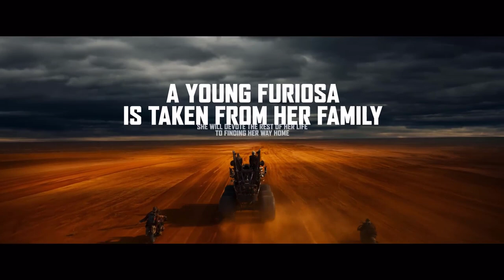Furiosa Trailer But Dubbed By DeepPonies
Fluttershy as Imperator Furiosa
Discord as The Trailer Narrator and Warlord Dementus
Twilight Sparkle as Furiosa's Mother

P.S. This Was for Cancelling Coyote VS. ACME